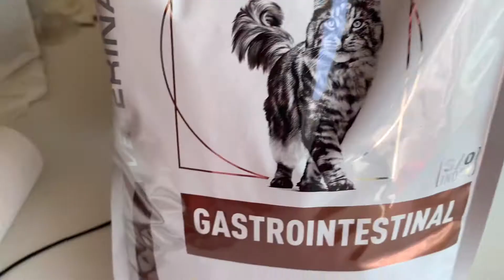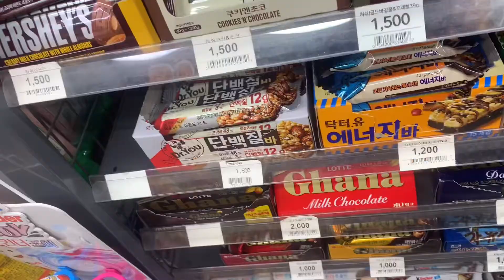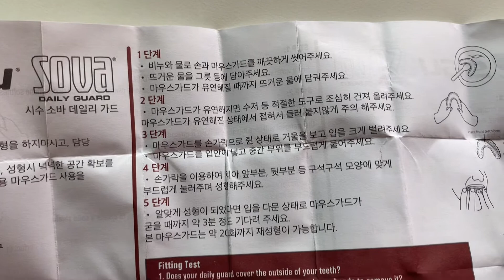도도린Vlog(집사의일상,고양이랑산다,집사의브이로그)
고양이랑 살고 있는 직장인 브이로그에요
퇴근하면 무급집사의 일상이 시작 ㅎㅎ